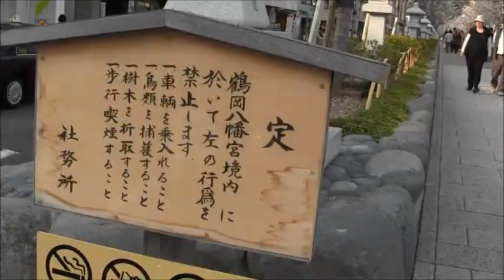(Kamakura Sightseeing)4/1日夕、サクラ満開の鎌倉鶴岡八幡宮の『段葛」は外国人観光客でにぎわう。燈明の夜景は特に美しい。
(Kamakura Sightseeing)
4/1日夕、サクラ満開の鎌倉鶴岡八幡宮の『段葛」は外国人観光客でにぎわう。燈明の夜景は特に美しい。

鎌倉の象徴「鶴岡八幡宮」基本の見どころ、参拝方法は？